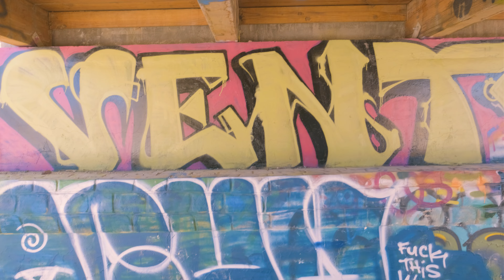Quick Trip to Dolores Water Park for Art Inspiration Sketch! Part 02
I am a Visual Development Artist in DreamWorks Animation and I do Mentor Students to be a professional Concept Artist in Games and Animation Industry.